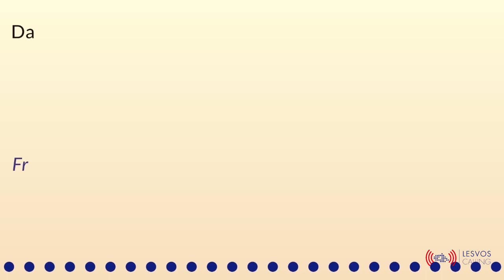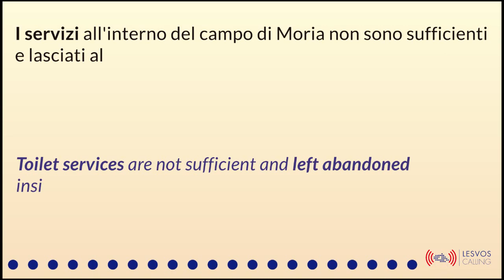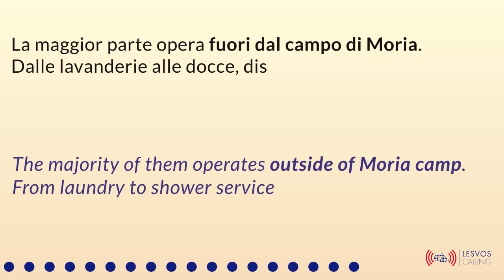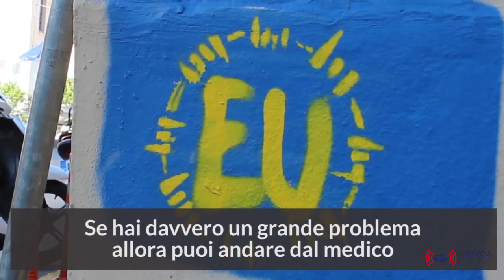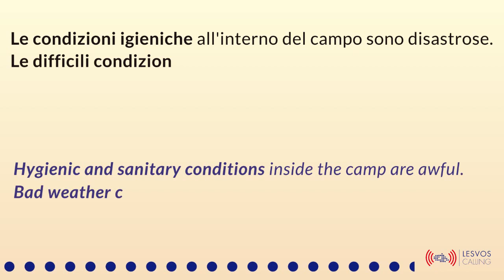"Vogliamo tutti vivere al sicuro e in pace". Intervista ad una ragazza nel campo di Moria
Campagna Lesvos calling, gennaio 2020